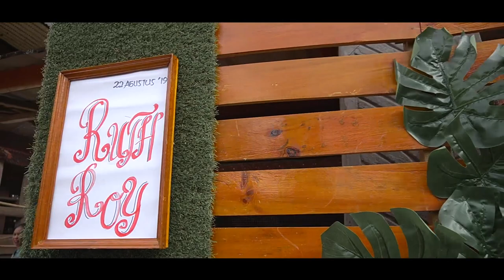Pertunangan Ruth + Roy